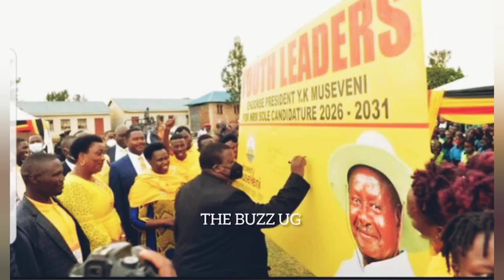UPDF bitterly responds to Bobi Wine over abductions "tujeeko akajanja"😳 Remmy Bahati bambie cries😢